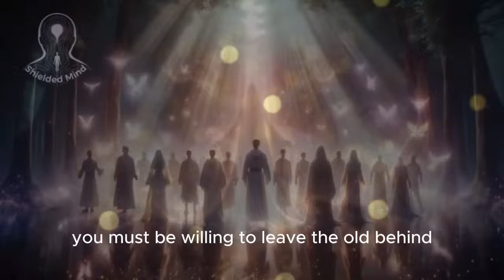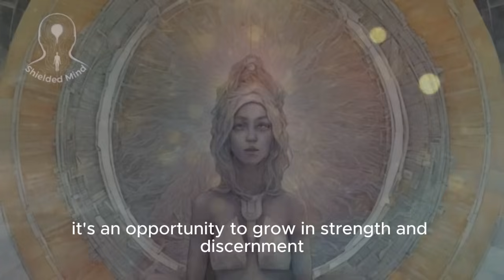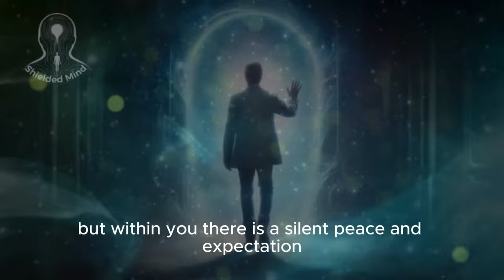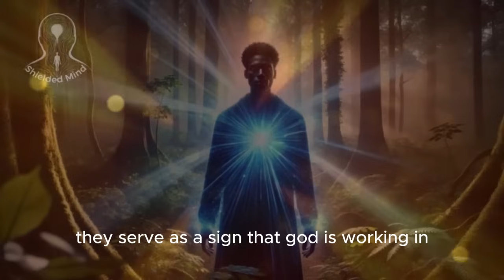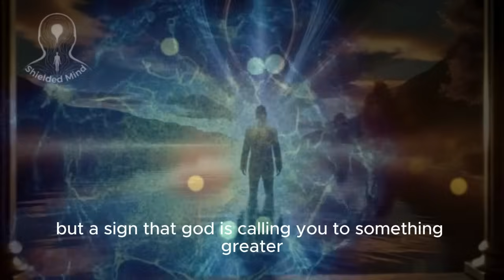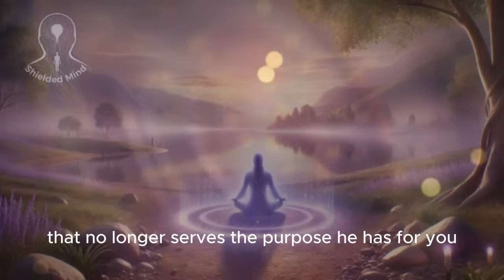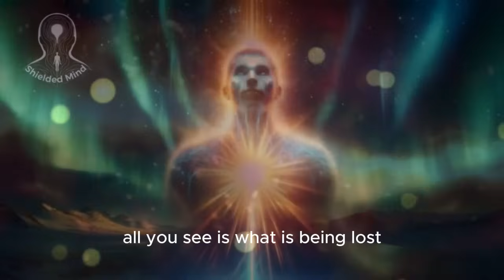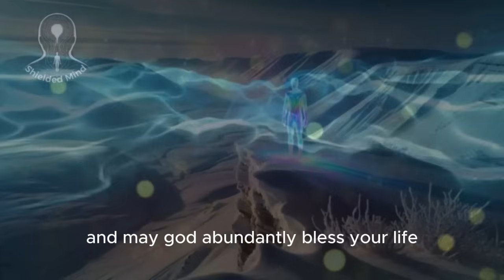10 Divine Signs That Your Breakthrough Is Near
10 Divine Signs That Your Breakthrough Is Near

These are prophetic signs that point to your season of breakthrough as the chosen one. When you are nearing a major spiritual transformation, God begins to move pieces around you, preparing the way for the next level of your journey. With every step you take, signs start to appear like divine indicators that your time has come. Let’s explore each of these signs in depth, understanding how they apply to the lives of those chosen to carry God’s light.